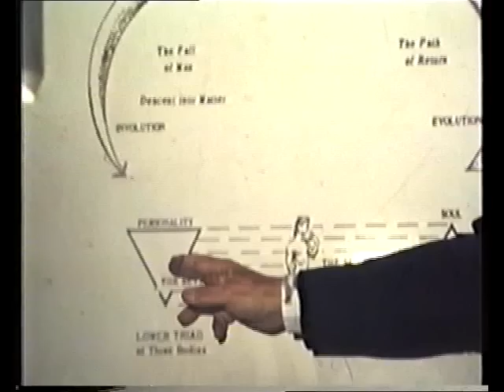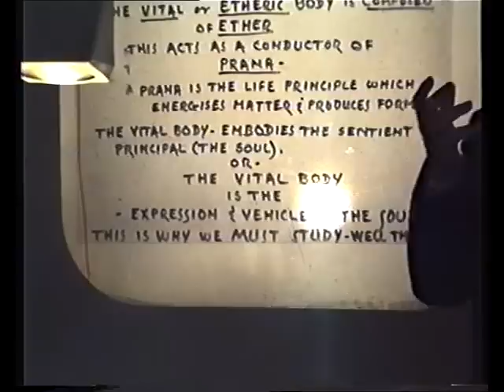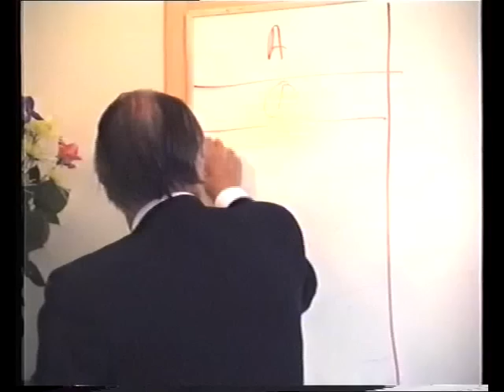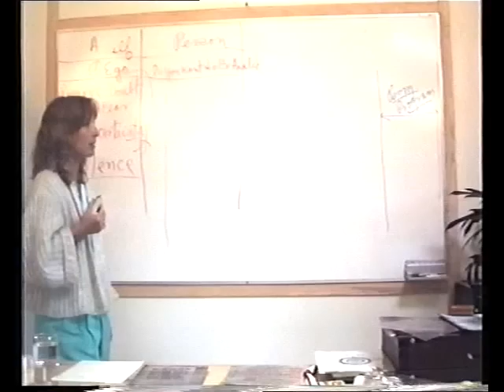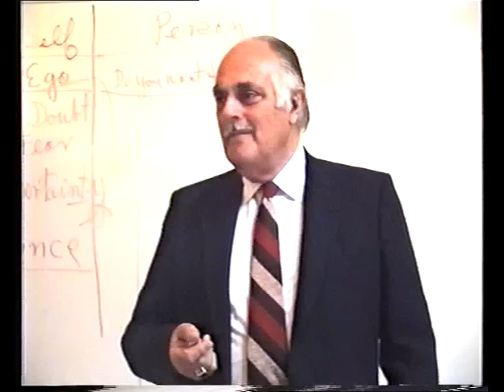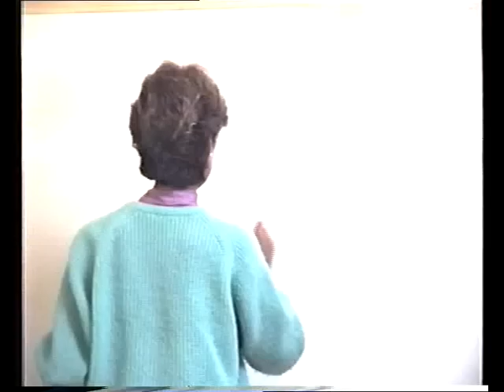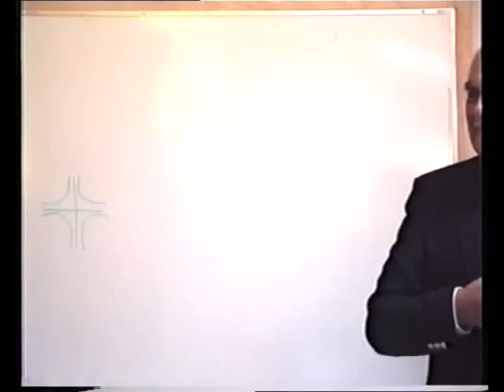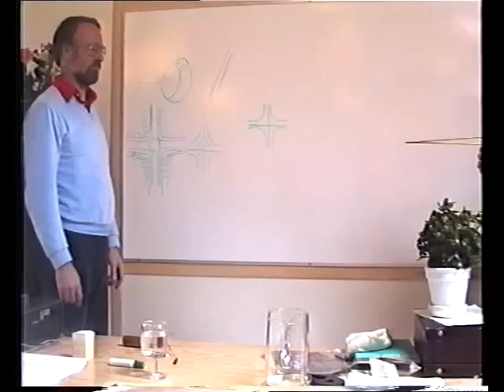Marcel Vogel Workshop — Therapeutic Use of Crystals, part 6